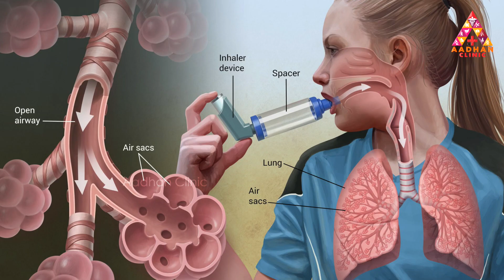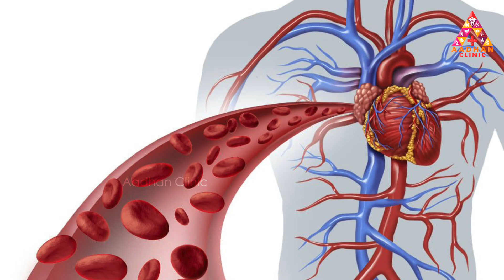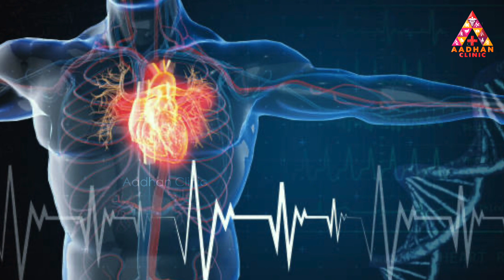சுண்டைக்காயின் மருத்துவ பயன்கள் மற்றும் நன்மைகள் | உணவே மருந்து | Aadhan Clinic